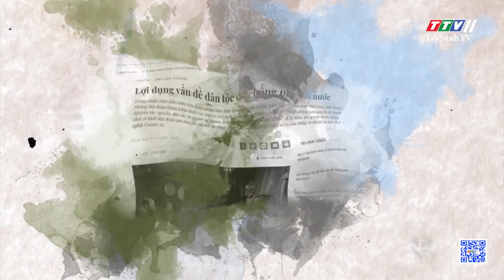Bảo vệ Khối Đại đoàn kết dân tộc | CÙNG NHAU HIỂU LUẬT | TayNinhTVDVC